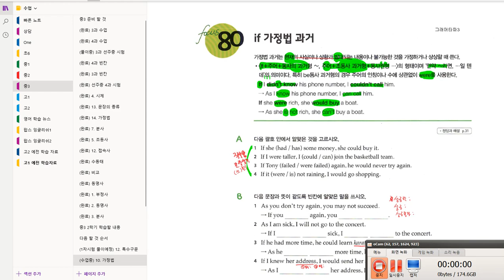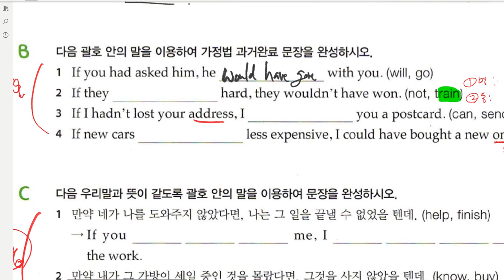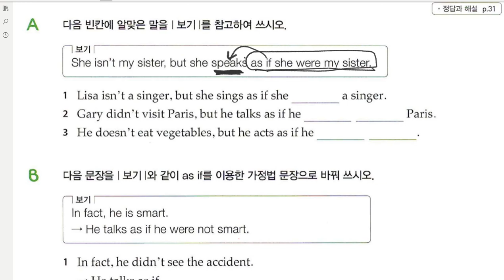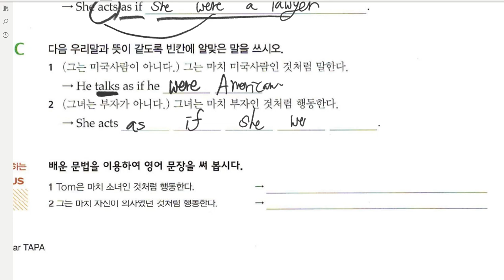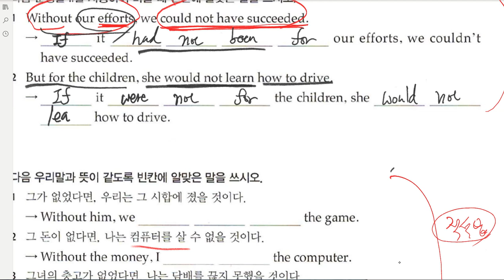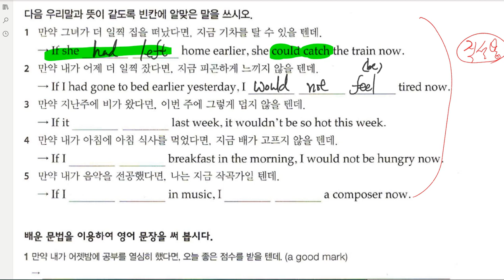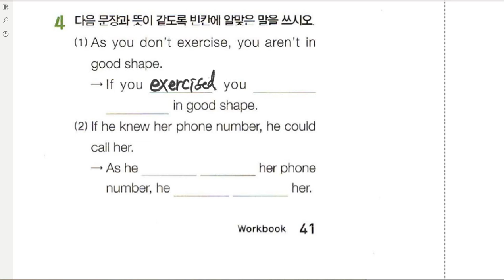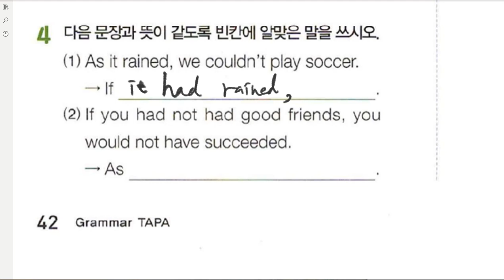중3 2019 08 30